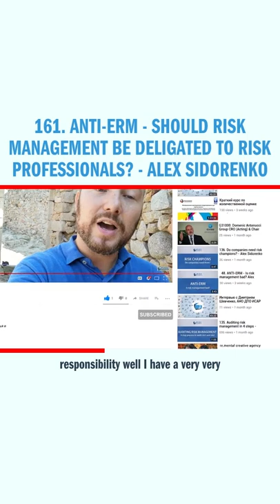161. ANTI-ERM - Should risk management be deligated to risk professionals? - Alex Sidorenko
Watch some of the best ideas in risk and decision making at the Risk Management Awareness week, streaming now Alex Sidorenko from RISK-ACADEMY talks about risk analysis and whether it should be outsourced to risk professionals or not.

At RISK-ACADEMY we have compiled free videos of lectures, seminars and interviews with Russian risk managers, as well as free templates and examples of the tools required for the implementation of elements of risk management in the organization of small and medium-sized businesses.

Please watch to find out more about risk management webinars we run every week: "RISK ACADEMY free webinars"
-~-~~-~~~-~~-~- Read the latest risk management articles in our English blog or Russian blog

Join the Risk Management Awareness week from 12 to 16 October 2020. Amazing lineup of speakers running online workshops dedicated to integrating risk management into decision making, planning, project management, performance management and core business processes.

Subscribe to RISK-ACADEMY YouTube channel to watch more videos like this Enhance your company's risk management practices and improve the quality of your board's decision making with our advanced risk governance course, which covers everything from traditional risk management elements to advanced risk oversight and includes practical case studies and additional resources to strengthen your board's oversight.